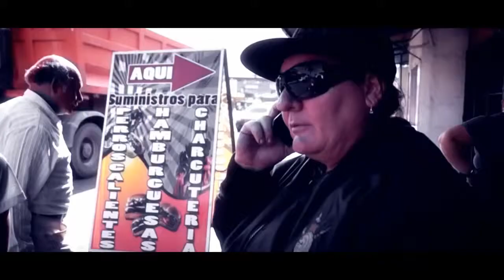Contenido Y Flow Video Oficial Mestiza Y Neblinna